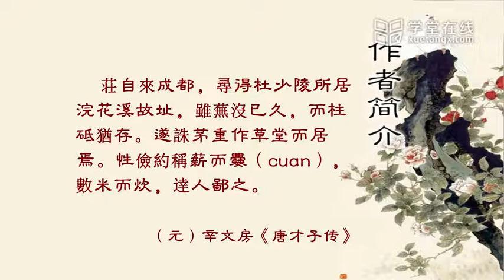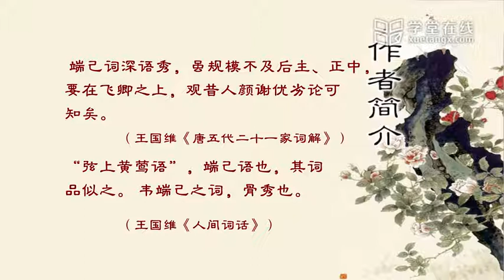12 4 1 11 韦庄简介